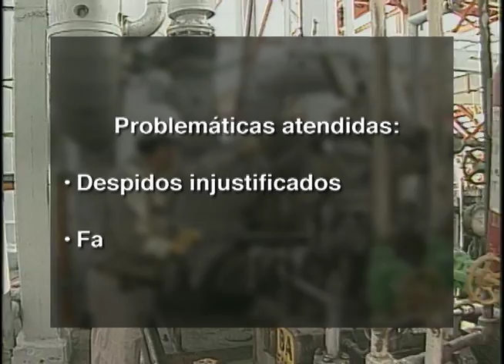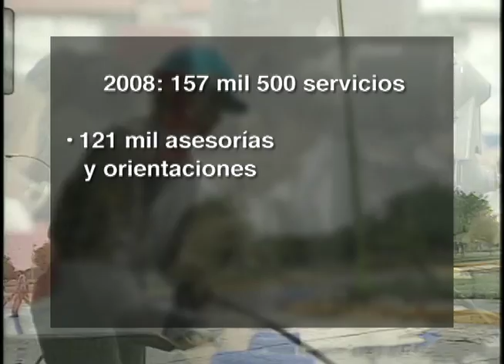Entrevista a Joaquin Blandes Casas, Procurador Federal de la Defensa del Trabajo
La Procuraduría Federal de la Defensa del Trabajo,  ofrece de manera gratuita y oportuna, asesoría sobre derechos laborales. Entre los principales problemas que se atienden son: Los despidos injustificados  y la falta de pago de prestaciones.

Gobierno Federal Presidencia México Felipe Calderón Hinojosa